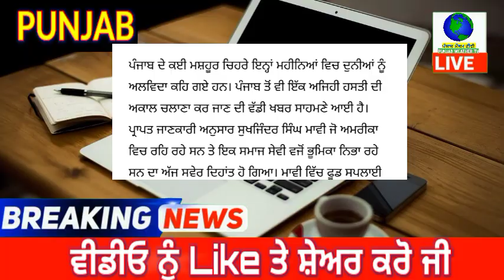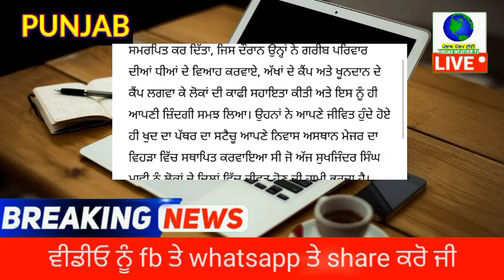punjabi news - punjabi news today live - punjabi news live - live punjabi news - punjab news today